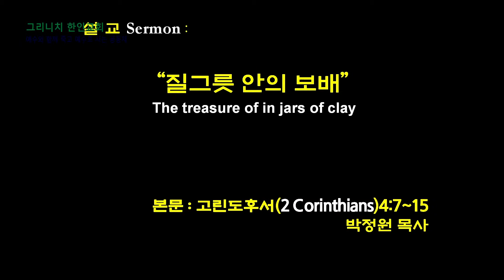20220213 주일말씀_질 그릇 안의 보배_고린도후서(2 Corinthians)4:7~15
2022년 2월 13일 그리니치 한인교회 주일 예배 말씀입니다.
Greenwich korean church sunday worship service sermon. 2/13/2022

바울사도께서 3차 전도 여행 중에 본인이 개척하고 제자를 세웠던 고린도교회에 대한 나쁜 소문을 듣게됩니다. 그 중에서도 바울을 가장 힘들게했던 것은 스승인 바울의 사도성을 전면적으로 부인하는 것이었습니다. 바울이 직접 전도하고 바울의 손으로 세운 교인들이었기에 그 충격은 엄청났습니다. 이에 격분한 바울이 사역을 잠시 내려두고 고린도를 방문하여 진위를 알아보려 했지만 고린도 교회의 강력한 배척으로 아무 성과없이 에베소로 다시 돌아오는 일까지 생겼습니다. 이런 배경 가운데 고린도 후서가 기록되었습니다. 실로 놀라운 것은 바울은 그들의 모든 비난과 배척을 다 받아들입니다. 자신을 겸허하게 보잘것 없는 질그릇이라고 표현했고 사방에서 우겨쌈을 당하고  거꾸러뜨림을 당했다고 말합니다. 그러나 질그릇 안의 보배, 즉 예수 그리스도로 말미암아 낙심하지 않고 망하지 않는다고 했습니다. 이 세상의 그 어떤 절망과 낙심이 보배를 품은 성도를 넘어뜨릴 수 없음을 다시 고백하고 이 한 주를 살아냅시다.